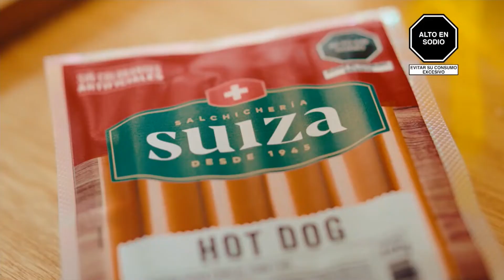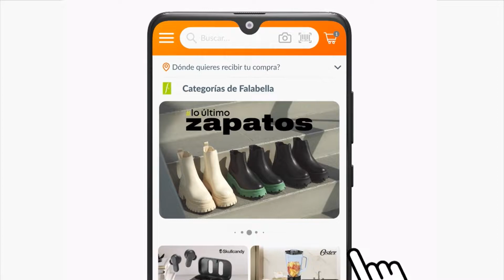Tanda Comercial Panamericana Televisión 📺 (Perú, 11/05/2023 📅) (1/4)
Comerciales:
- Promo Amarte Así en Panamericana Televisión 📺 (11 de Mayo 📅).
- Bolívar (Versión Corta).
- Falabella: Arriba mamás 👩🏻, tal como somos (Versión con Promoción).
- Salchichería 🌭 Suiza (Versión Corta).
- Movistar: Celebratón con Todo (Día 📅 de la Madre 👩🏻).
- Sodimac: Mamá 👩🏻 Merece Todo (11-14 de Mayo 📅).
- Lejía Clorox Ropa.
- Sedal Zero Caspa (Nueva Versión) (Versión Corta).
- Banco 🏦 Falabella: Oportunidad ⌚ Única en Cines 🎦.
- Falabella: Feliz 😀 Día 📅 Mamá 👩🏻, Regálame 🎁 lo mejor de tecnología 🖥️💻📱 en Falabella.
- Promo Sábado 📅 con Andrés en Panamericana Televisión 📺.